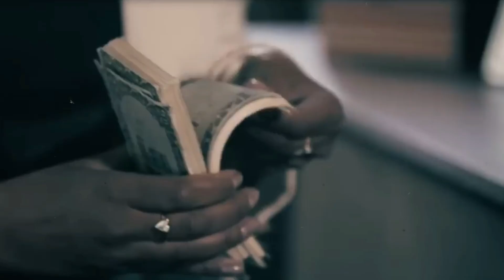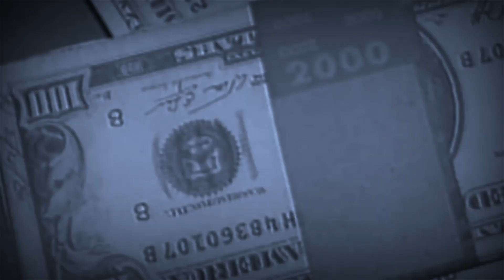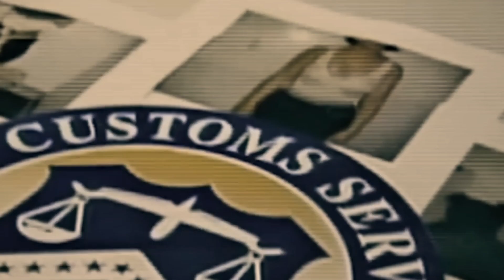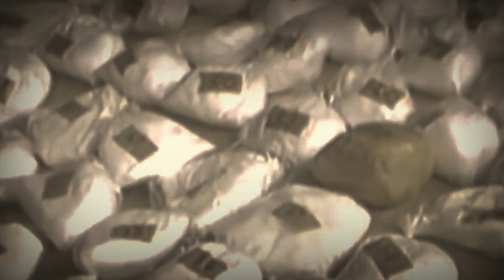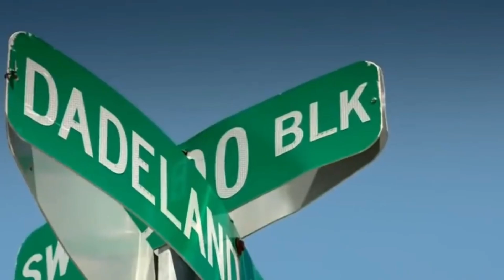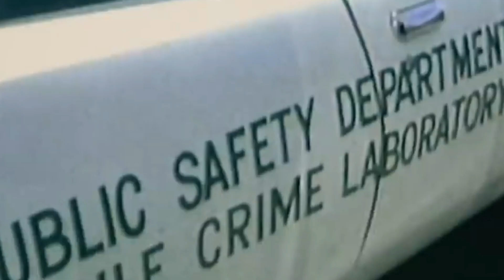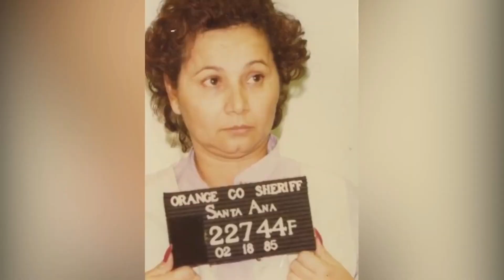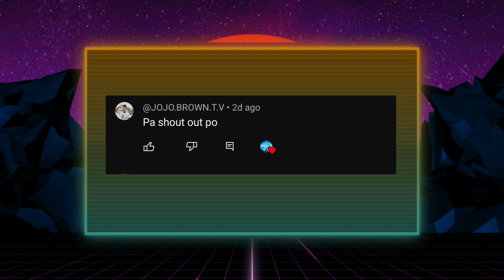Ang MAINIT NA BAKBAKAN SA PAGITAN NI PABLO ESCOBAR AT NG DRUG QUEEN!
Si Griselda Blanco ang isa sa mga pinakamalaking pangalan sa mundo ng bawal na gamot noong dekada 70 at 80. Nakilala siya sa USA dahil sa kakaibang paraan na ginamit niya para maipuslit ang mga kontrabando at ilegal na gamot.

Isa sa mga nakalaban niya noon ay si Pablo Escobar, isa sa mga pinakasikat na drug lord sa kasaysayan.